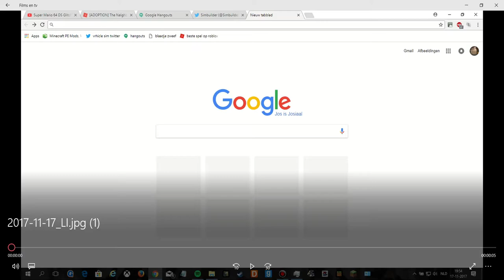lollie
aboneer op onze kanalen